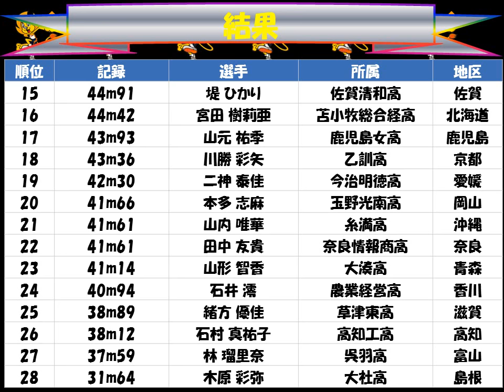国民体育大会２０１７えひめ「女子少年 やり投げ」優勝：武本 紗栄（市立尼崎高 兵庫）